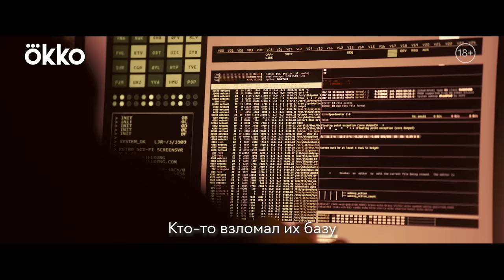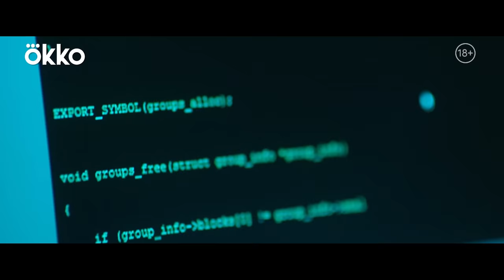Сериал «Оффлайн» | Трейлер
Это захватывающий детективный триллер о людях, ведущих двойную жизнь. У них есть семьи, престижная работа и безупречная репутация. Они готовы на всё, чтобы никто не узнал про их вторую сущность. Но теперь за все, что сделано в сети, им придется ответить оффлайн.

Режиссер: Кирилл Плетнев. В главных ролях Никита Ефремов, Денис Шведов, Полина Максимова, Никита Кологривый и Риналь Мухаметов.